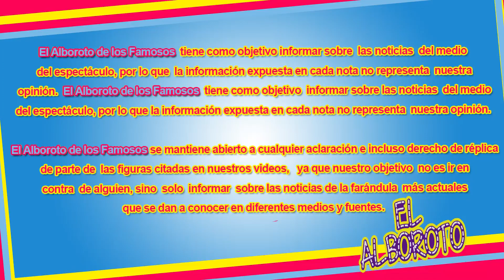InsIlta a usuaria en redes por sus cirugias Mane Super Shore